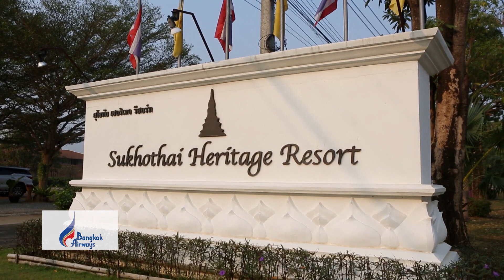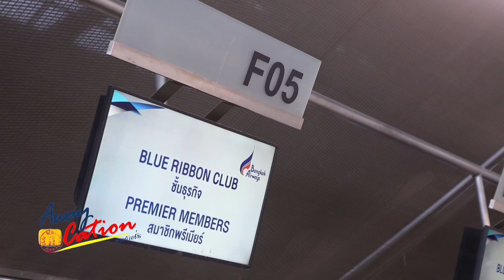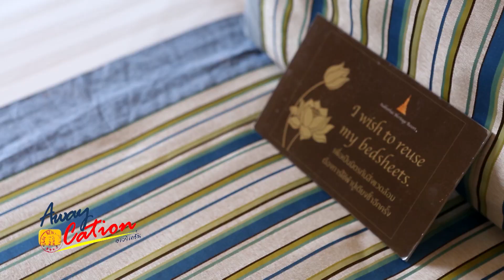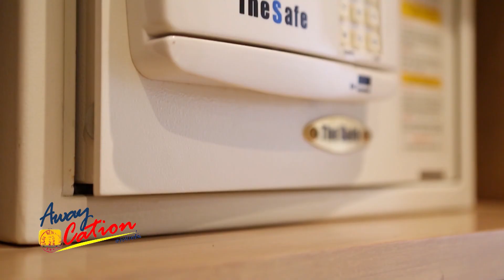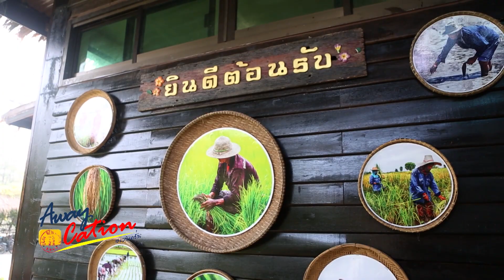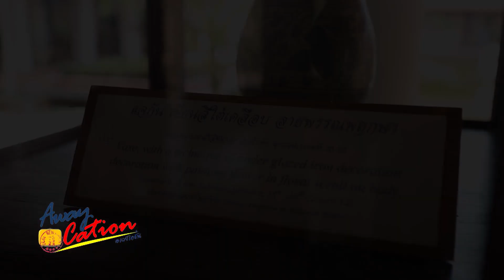140363 Awaycation Ep154 สุโขทัย เฮอริเทจ รีสอร์ต (Sukhothai Heritage Resort)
เป็นครั้งแรกของ AwayCation ที่พาคุณผู้ชมมาสำรวจที่พักกันที่จังหวัดสุโขทัย มาครั้งนี้โจทย์ง่ายๆ เรามองหาที่พักที่อยู่ใกล้กับสนามบิน ตัวโรงแรมมีสถาปัตยกรรมการออกแบบตกแต่งที่โด่ดเด่น รวมถึงบรรยากาศที่บ่งบอกถึงความเป็นสุโขทัยอย่างชัดเจน ตามเรามาเช็คอินที่นี่เลย "สุโขทัย เฮอริเทจ รีสอร์ต" (Sukhothai Heritage Resort) จะน่าพักแค่ไหนต้องติดตาม
ตามวันและเวลาดังนี้
พบกันทางช่อง PSI SARADEE
หรือจะดูย้อนหลังผ่าน Youtube : KanClub ก็ได้นะ